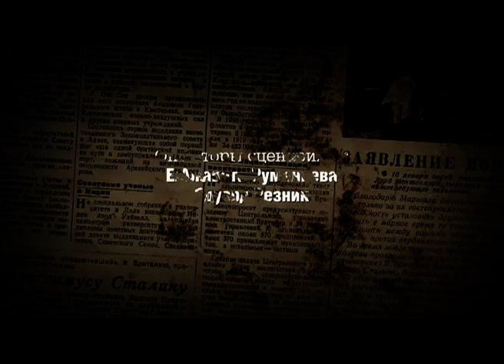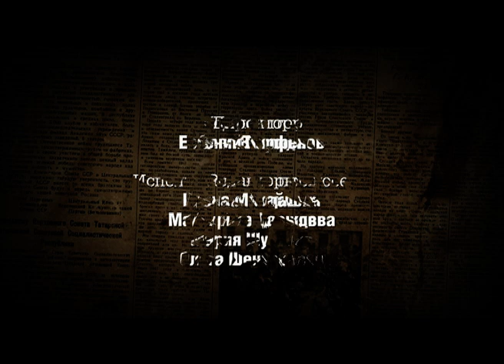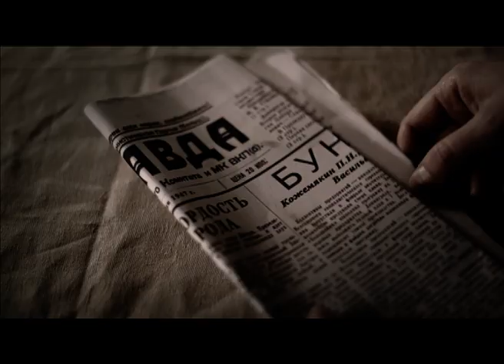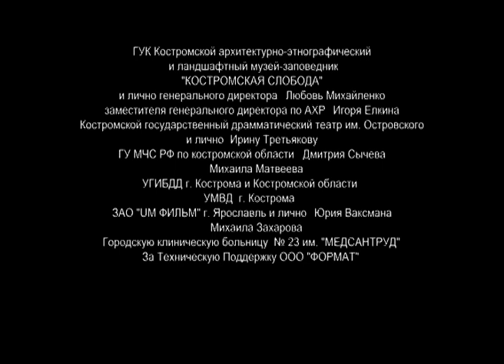▶️ Жена генерала 3 и 4 серия - Мелодрама | 2010 - Русские мелодрамы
Жена генерала 3 и 4 серия смотреть онлайн (мелодрама)
💬 О ФИЛЬМЕ ЖЕНА ГЕНЕРАЛА ⏷
Жена генерала
Молодая и красивая девушка Лидия, работает в госпитале во время Второй Мировой Войны, она ухаживает за раненым Генералом и влюбляется в него. После окончания Войны, они женятся. Он работает в Министерстве Обороны СССР, они любят друг друга и всё в их жизни начинает налаживаться. Лида очень рада что у неё теперь новая семья, так как она сирота.

Однажды их приглашают в театр, и перед выходом из дома, раздаётся звонок и Генерала срочно вызывают в Министерство. Лидия отправляется в театр одна. Когда она возвращается домой, на неё набрасывается неизвестный, кем позднее окажется солдат работающий на её супруга. Он просит её успокоится и не ходить домой так как там сейчас военные обыскивают их квартиру в связи с арестом её супруга . Лидия от шока, не может прийти в себя и солдат везёт её к себе домой, как развернутся события дальше и чем закончится эта история, смотрите х/ф Жена Генерала на телеканале Россия.

Год: 2011
Сценарий: Елизавета Румянцева, Эдуард Резник
Режиссер: Иван Соловов
Продюсер: Александр Кушаев, Ирина Смирнова, Джош Вуд, Руслан Юлдашев, Юрий Бердников
Оператор: Александр Бурцев
Жанр: мелодрама
Количество серий: 4
Актёры: Елена Коробейникова, Эдуард Трухменёв, Людмила Полякова, Кристина Бабушкина, Роман Мадянов, Игорь Янковский, Ирина Чериченко, Дмитрий Соколов, Андрей Харыбин, Алика Котова